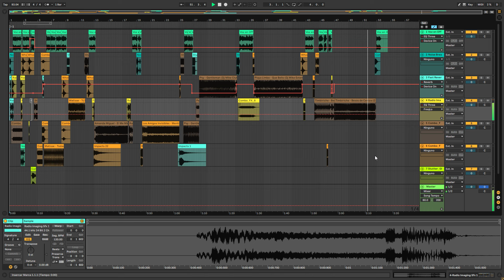INTRO SPOT PROMO MUSICA REMIX (DJ Mike & Dj Eddie)